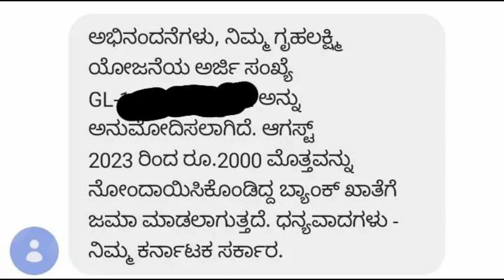ಗೃಹಲಕ್ಷ್ಮಿ ಯೋಜನೆ ಈ ತರ ಇದ್ರೆ ಮಾತ್ರ ನಿಮ್ಮ ಖಾತೆಗೆ ಅಮೌಂಟ್ ಬರುತ್ತೆ||students solution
Upi id:hatersvtu@ybl